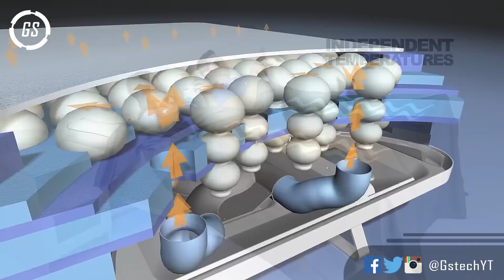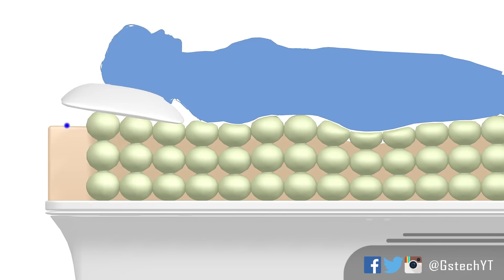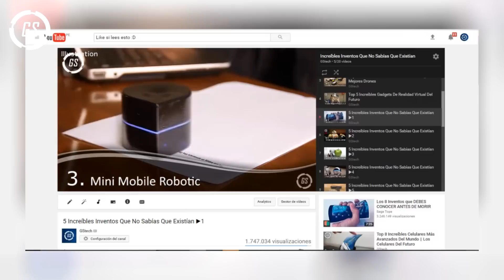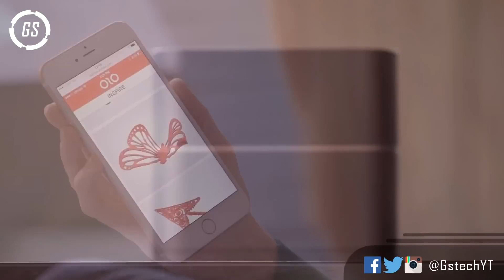5 Increíbles Inventos Que No Sabías Que Existían ▶15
5 Increíbles Inventos Que No Sabías Que Existían
En este video Hablaremos sobre  esos Increíbles Inventos Que No Sabías Que Existían   y que posiblemente en un futuro  muchos de estos inventos fu turistas  se nos conocidos para muchos de nosotros

▶¿Quieres salir en el próximo vídeo?
Solo tienes que compartir  este vídeo desde nuestra página de Facebook y comentar qué tema te gustaría que sea el próximo vídeo.

GsTech Gstechnology inventos futuristas robots del futuro  inventos que no sabias que existian inventos que cambiaran el mundo inventos que cambiaron el mundo  avances tecnologicos 2016  celular curvo   smartphone del futuro ropa inteligente